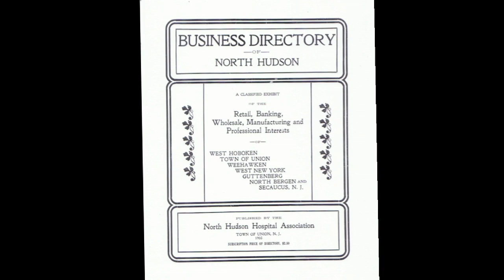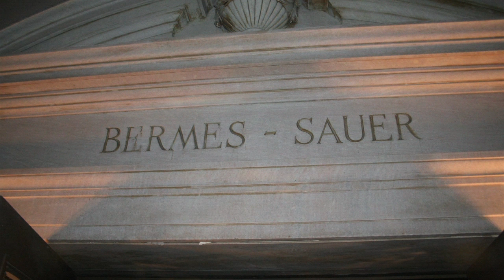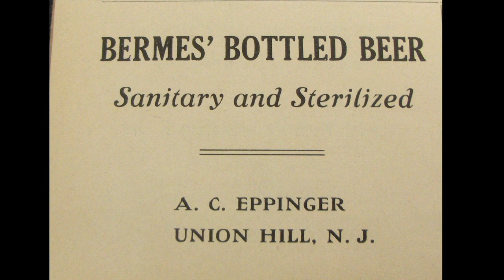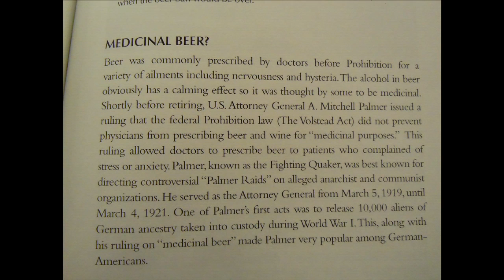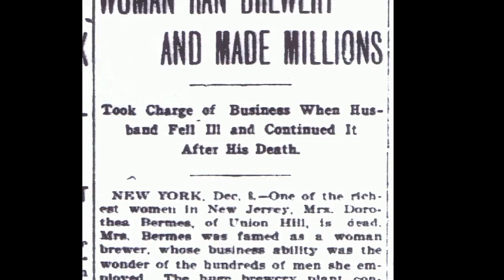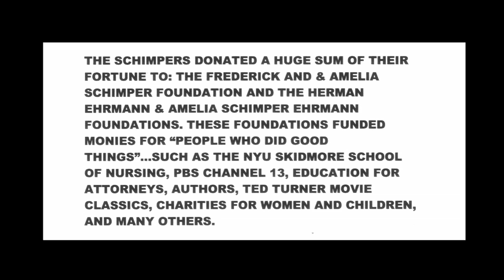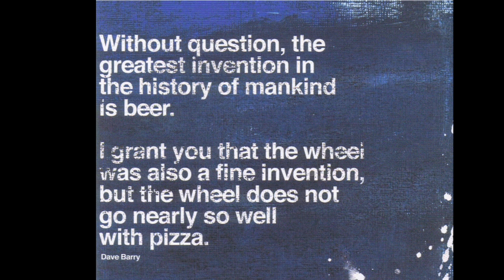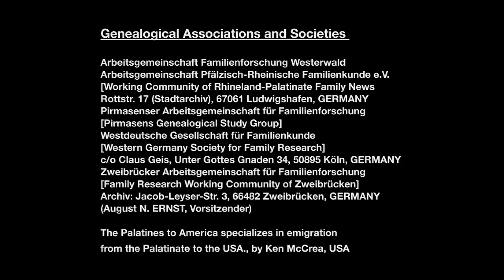Honoree Ceremony-William V. Musto Center, June 11, 2012 Part 2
Susan Scherman was honored for her Daniel Bermes Boulevard Brewery, along with The Peter Family Brewery, and the Cranwell Family for their construction business, all in Union City from 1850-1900's.